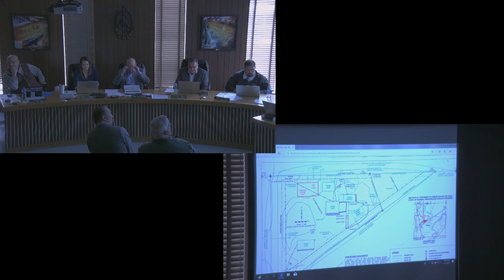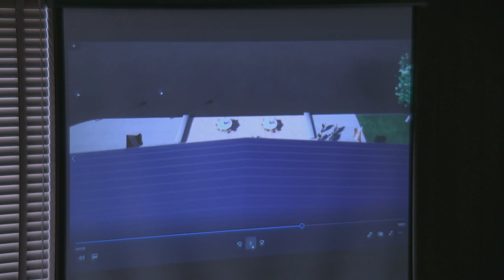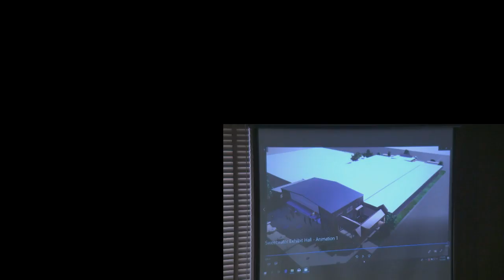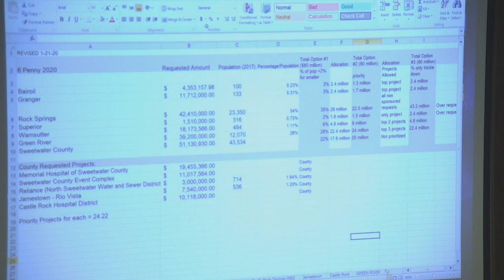Sweetwater Board of County Commissioners meeting 1/21/2020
Broadcast of Sweetwater County Wyoming Board of County Commissioner Meetings generally held the first and third Tuesday of each month at 8:30am.
Broadcast of the Sweetwater County Planning and Zoning Board meetings second Wednesdays of each month at 10:00am.